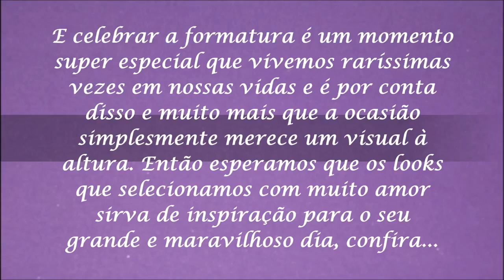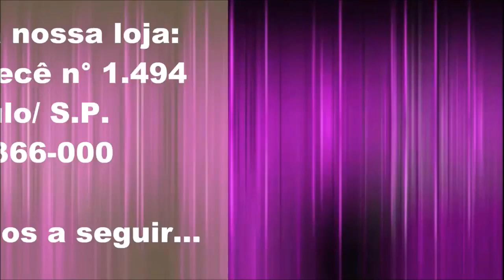Looks deslumbrantes para você arrasar na sua formatura.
O intuito dos nossos vídeos de matérias é além de fornecer informações lhe deixar antenada (o) em tudo e também lhe auxiliar com dicas de looks que você poderá de certa forma reproduzir se desejar, leia o post que fizemos com todo o carinho no

Estamos no fim do ano e começa a loucura dos preparativos principalmente para as mulheres que desejam ficar exuberantes nesse dia tão especial em que se dedicaram com muito afinco para alcançar.

E celebrar a formatura é um momento super especial que vivemos raríssimas vezes em nossa vida toda e é por conta disso que a ocasião simplesmente merece um visual à altura. E dentre a infinidade de modelos de vestidos de formatura existentes no mercado sem dúvida você precisa escolher um que destaque e dê ênfase a toda a sua beleza, além é claro de por meio de o seu look traduzir toda a sua personalidade, que seja lindíssimo e acima de tudo extremamente confortável.

Assim sendo todos os anos a moda acaba se reciclando e muitas tendências se mantêm ou acabam se destacando, e por conta disso é sempre bom estar antenada em tudo que esse mundo espetacular da moda nos oferece.